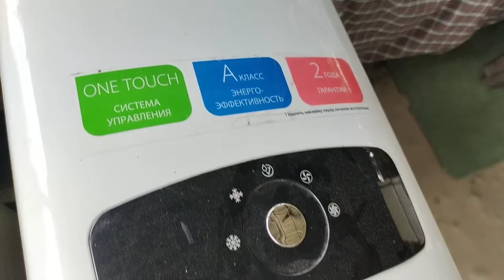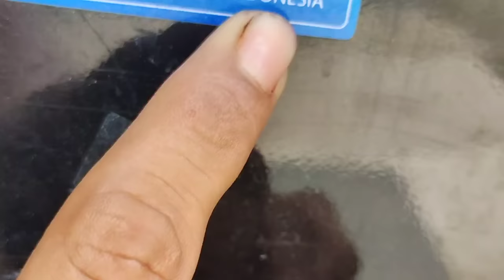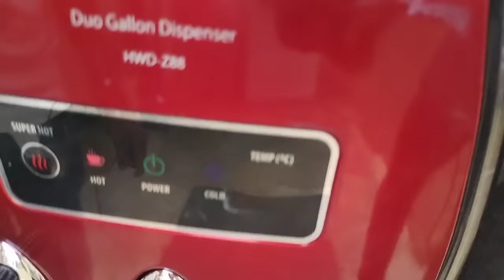Passenger Ship 🚢 ke AC || Electronics market in Gujarat || Only ₹8000 || 70% off sale ..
🌍   ADRESS   🌍

GUJARAT. DIS :- BHAVNAGAR. ( ALANG MARKET )..364150

.अगर इस वीडियो को देखकर कोई भी व्यक्ति माल खरीदता है,,,.

                      ~TAG ~